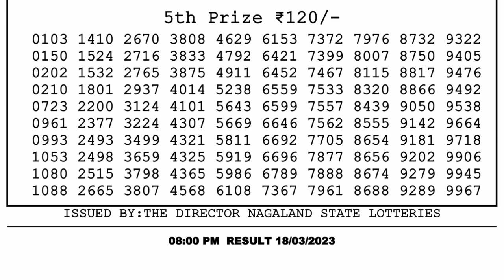Dear Lottery Sambad 8pm today 18.03.23 Nagaland State Lottery Result